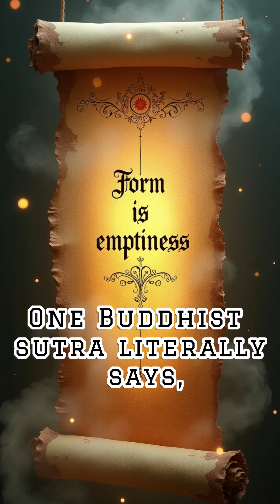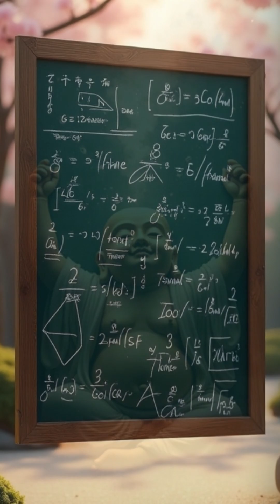Did Buddha Predict Quantum Physics Before Einstein? || Mind Atlas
Did Buddha really discover ideas that sound like quantum mechanics… thousands of years before Einstein and Schrödinger?

In this short, we explore shocking parallels between Buddhist philosophy and modern quantum physics — from the famous phrase “form is emptiness” to the mind-bending idea that the observer might influence reality. But is this mystical alignment real... or just poetic coincidence?

🎥 This video was created using a script researched with the help of advanced AI platforms like ChatGPT, and edited with Wondershare Filmora. All images were generated using AI platforms such as Leonardo AI for creative and visual storytelling.

🧠 References include:
- Prajnaparamita Sutra (Buddhist Text)
- Majjhima Nikaya (Theravada Canon)
- Fritjof Capra’s “The Tao of Physics”
- Scientific principles: Double-Slit Experiment, Schrödinger’s Cat, Heisenberg’s Uncertainty Principle

Buddhism and quantum physics, Buddha quantum theory, observer effect Buddhism, form is emptiness, does Buddhism predict science, Schrödinger cat explained, quantum mechanics explained, spiritual science, AI generated documentary, Eleven Labs voiceover, AI video shorts, Wondershare Filmora edit, philosophical shorts, mind-bending facts, Buddhism science crossover, mysticism science connection, science vs religion shorts, Fritjof Capra Tao of Physics, Heisenberg uncertainty principle Buddhism